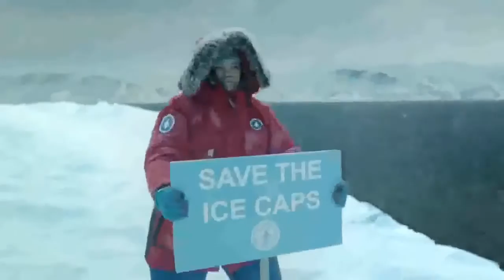KIA Super Bowl Commercials 2017 Melissa McCarthy Hero’s Journey (VIDEO)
Top 10 Best Super Bowl 2017 Commercials
KIA Super Bowl Commercials 2017
2017 Super Bowl Commercials -- Watch, Laugh & Share
2016 Super Bowl Commercials -- Watch, Laugh & Share
Best Superbowl Commercials Compilation 2017
The Top 10 Countdown, Wix.com

lSuper Bowl Commercials 2017 Commercial NFL Big game Ads
2017 Super Bowl Commercial
2017 Super Bowl Commercials
Super Bowl 2017 Commercial
2017 Super Bowl Ad
Super Bowl 2017 Ads
Super Bowl Ads 2017
NFL BIG GAME Super Bowl 51. Super Bowl LI
Best commercials 2017 Super Bowl
Funny Commercials Super bowl 2017
Super bowl commercials 2017 compilation
Super Bowl LI
Feb. 5, 2017 at NRG Stadium in Houston, Texas

"adidas commercial"
"annoying orange
"apple commercial
"axe commercial
"banned commercial
"banned commercials funny
"banned commercials
"banned skittles commercial"
"beer commercials
"best commercial ever
"betty white commercial
"bud light commercial
"budweiser commercial
"burger king commercial"
"car commercial funny"
"car commercial"
"coca cola commercial"
"coke commercial"
"commercial funny"
"condom commercial"
"doritos commercial
"doritos superbowl commercial"
"dos equis commercial"
"dove commercial"
"durex commercial funny
"etrade commercial baby
"fiat 500 commercial
"fiat commercial song
"funniest commercial ever"
"funniest commercials"
"funny accidents"
"funny ads"
"funny animal videos"
"funny animals"
"funny babies"
"funny baby videos"
"funny beer commercials"
"funniest commercial ever"
"funniest commercials"
"funny accidents"
"funny ads"
"funny animal videos"
"funny animals"
"funny babies"
"funny baby videos"
"funny beer commercials"
"funny car commercial"
"funny cat videos"
"funny cats"
"funny chinese commercial"
"funny comercial"
"funny commericals"
"funny condom commercial"
"funny doritos commercial"
"funny football commercial"
"funny geico commercial"
"funny german commercial"
"funny japanese commercial"
"funny japanese commercials"
"funny mcdonalds commercial"
"funny pepsi commercial"
"funny skittles commercial"
"Funny Super Bowl Ads"
"funny superbowl commercials"